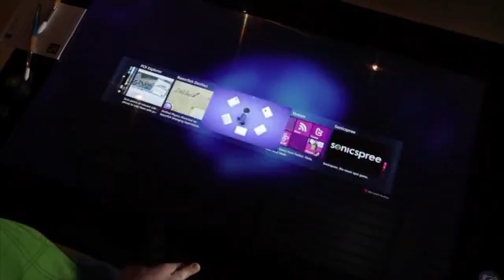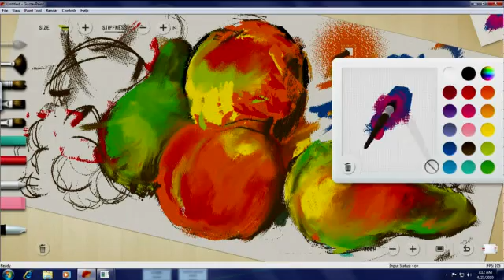Transforming User Interactions with Computers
Microsoft researchers continue to work to revolutionize our relationships with computers as they become more like us and do more for us. Combining years of research in speech, text, and gestures, our work in natural user interfaces puts all these pieces together, enabling entirely new scenarios.